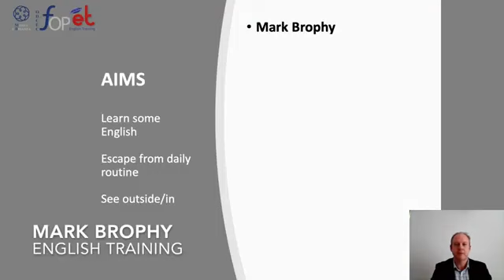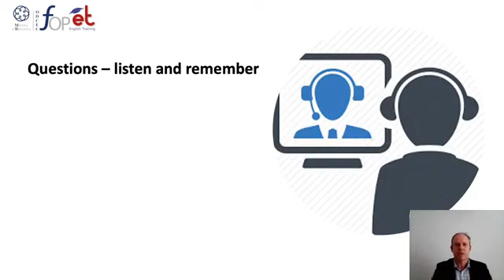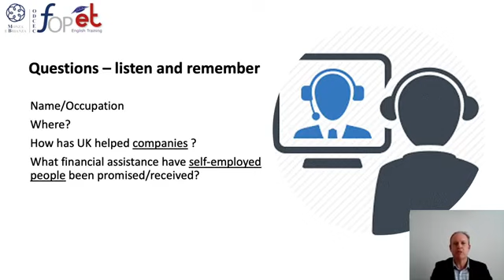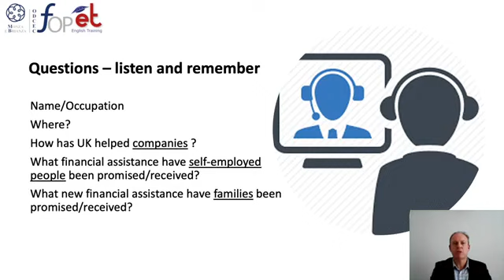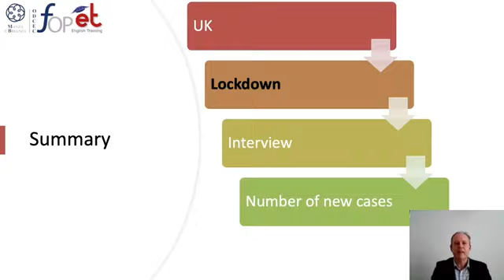Mark Brophy's CoronaBLOG Day 37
UK
End of Lockdown
Interview
Number of new cases